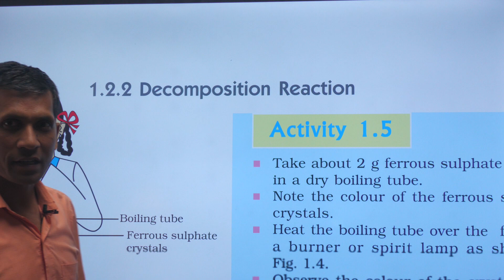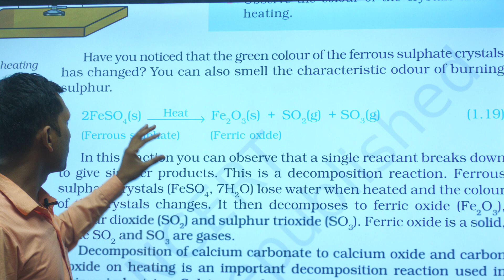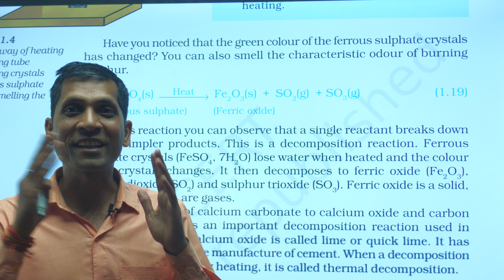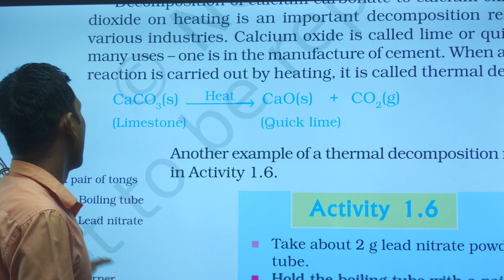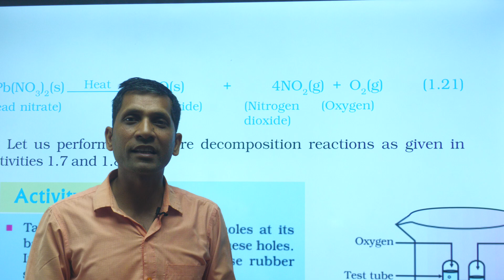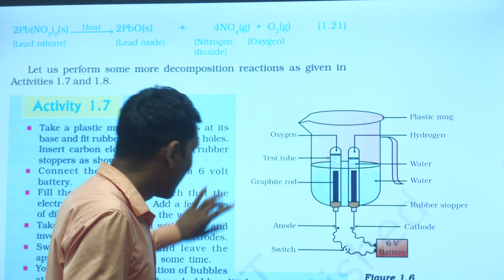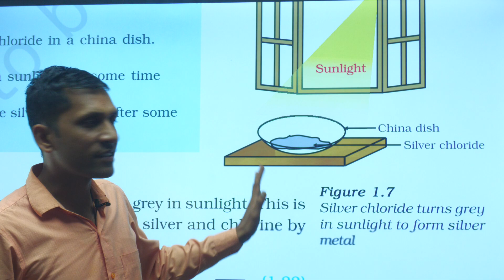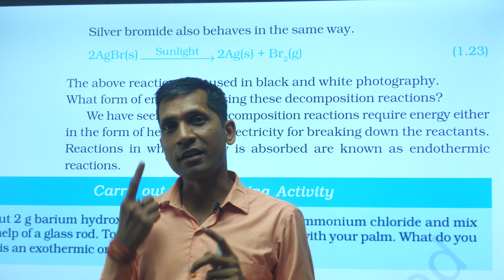Chemistry Ch1 Part 5 Class 10 BY RAJIV SIR R VISION SMART CLASSES